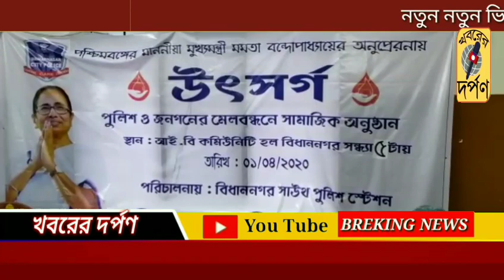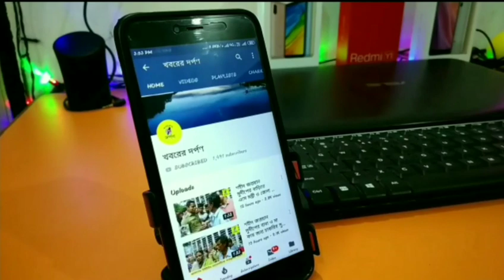কলকাতা পুলিশের উদ্যোগে নেতাজি ইন্ডোর স্টেডিয়ামের রক্তদান শিবিরে উপস্থিত মুখ্যমন্ত্রী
নেতাজি ইন্ডোর স্টেডিয়ামে কলকাতা পুলিশের তরফ থেকে রক্তদান শিবির আয়োজন করা হয়েছে সেখানে পশ্চিমবঙ্গের মুখ্যমন্ত্রী মমতা ব্যানার্জি উপস্থিতি